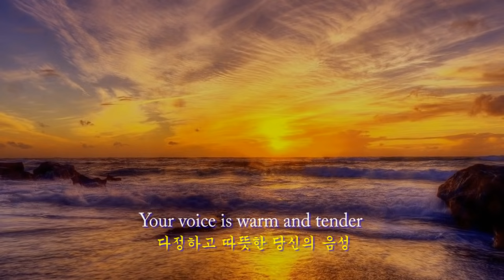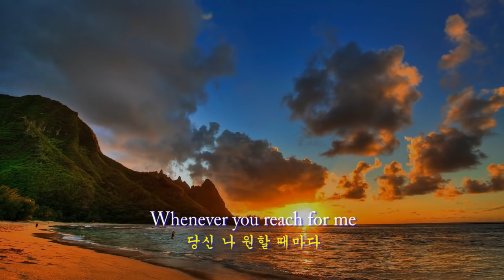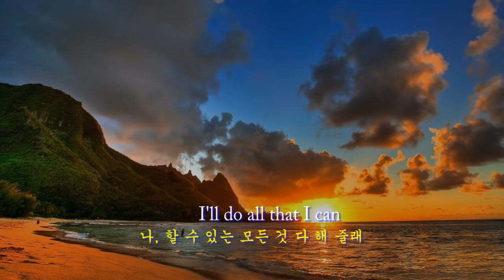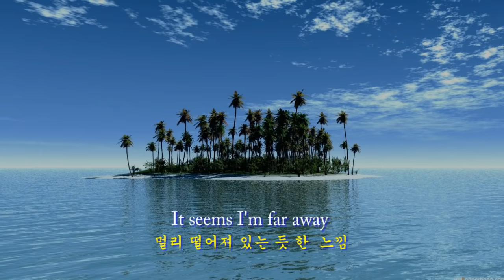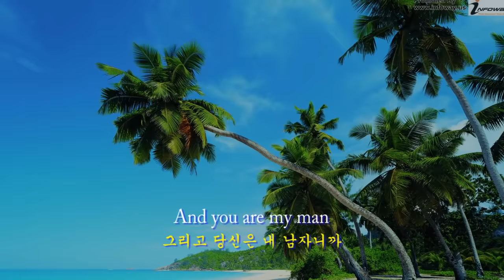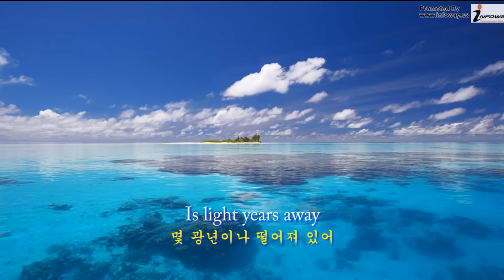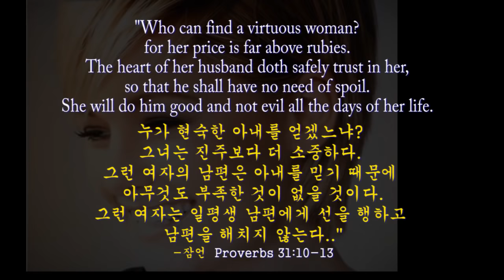The Power Of Love - Helene Fischer 사랑의 힘 -헬렌 휘셔 on Tropical Scenes 영한자막 English & Korean captions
This song is well known to music lovers as also "I'm your lady 난 당신의 여자 ".